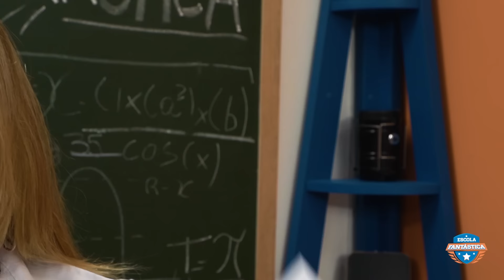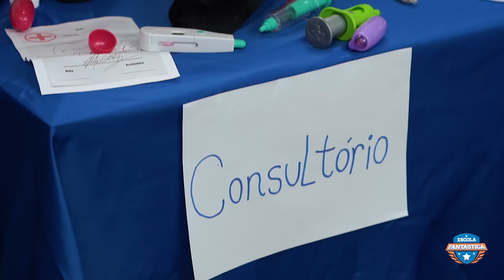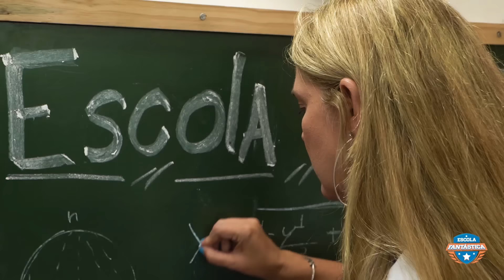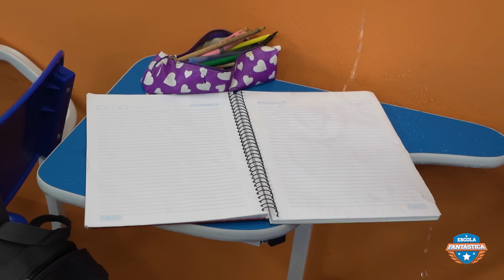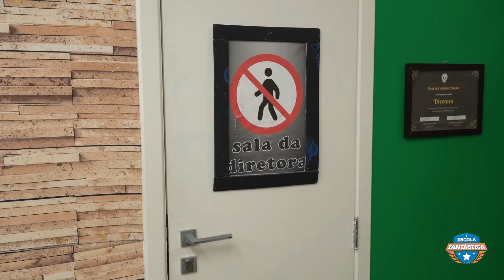GIOVANNA APRENDE A CUIDAR DOS ANIMAIS